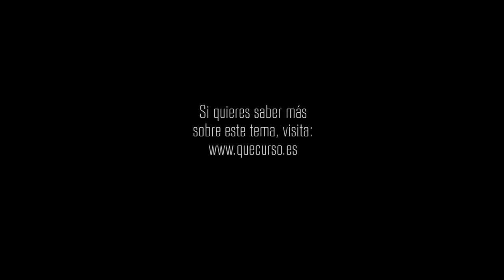Alimento para la mente 1x13 "Una luz de esperanza"